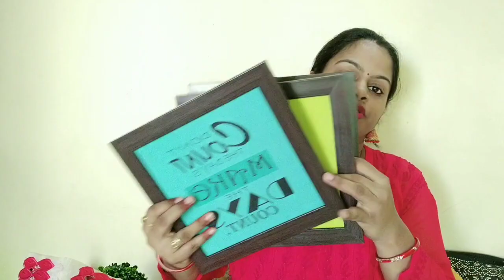Where I was- Life updates || My Diwali Shopping 2019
This video is all about my diwali shopping

Motivational quotes Frames (set of 3)

Wooden Photo Frames ( Set of 3)

Orange-Offwhite Curtains(set of 3)

Metallic Bronze Alarm Clock

Designer Mirror wall Sticker

Nested Russian Dolls

Artifical topiary plant

Table Runner

Similar Orange Mirror  Cushion Covers

Similar Orange Brocade Covers

Cotton Rug Similar

 Bedsheet Similar

Wall Shelf